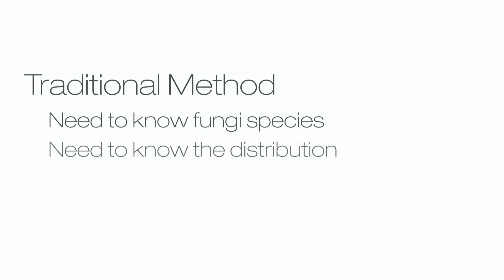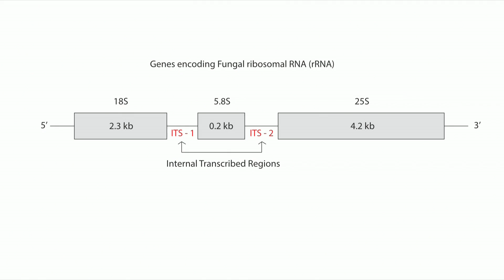Modern Sherlock Holmes: Tracking Dust to its Geographical Origin | Illumina SciMon Video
Learn how DNA sequencing is improving the traditional field of palynology by accurately identifying the geographic origin of dust samples.

Illumina hosts Irene Predazzi, Sr Scientific Liaison, Scientific Affairs and Jacques Retief, Associate Director Scientific Affairs give you a quick report on breaking news.